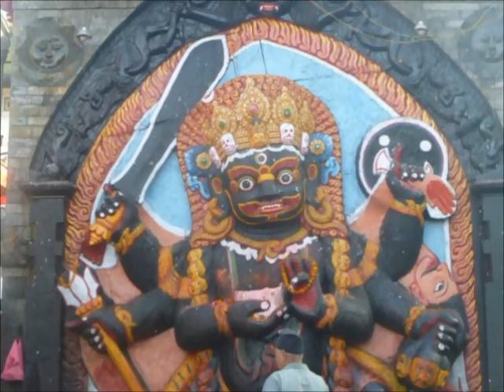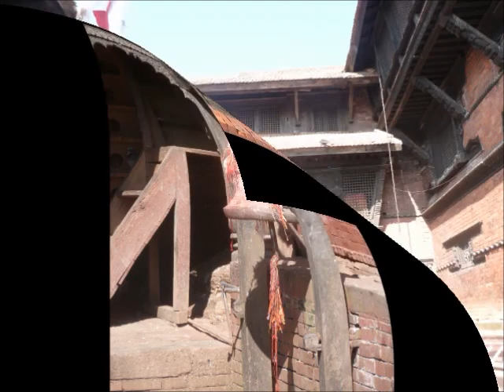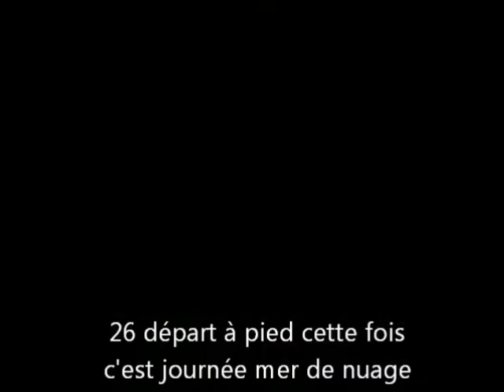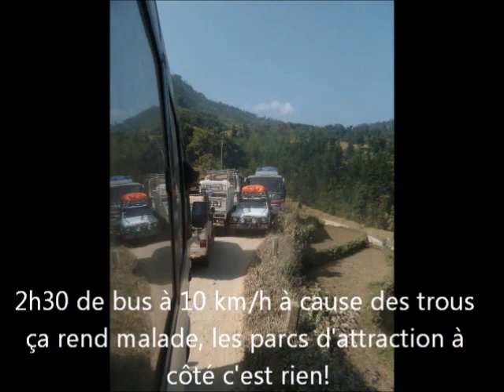Laprak 2014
Le trek à Laprak de Clémence et Samuel